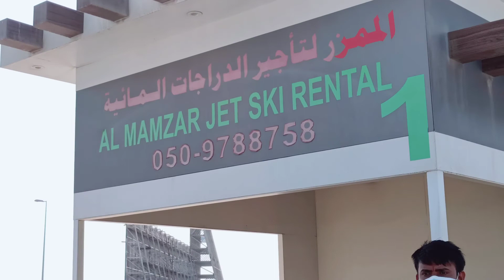7$ only for the cheapest JetSki Ride in the world in Dubai in UAE | 500 rupees | 25 Dh for 15 min.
location : Sharjah mamzar

Al mamzar JetSki rental
outlet number 1
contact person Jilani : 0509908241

7$ only for the cheapest JetSki Ride in the world in Dubai in UAE | 500 rupees | 25 Dh for 15 min.
sabse sasta jet ski ride Dubai main sirf $7 mein ya 25 Dh ya 500 Rs. me 15 minute ki ride.
50 dh for 30 minutes
100 dh for 1 hour
दुनिया में सबसे सस्ती जेट स्की की सवारी केवल 500 रुपये